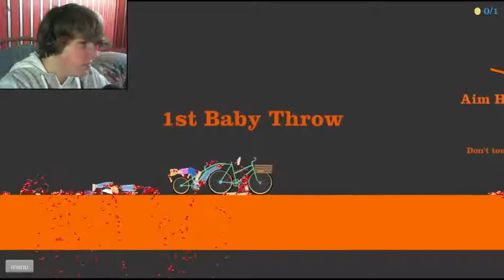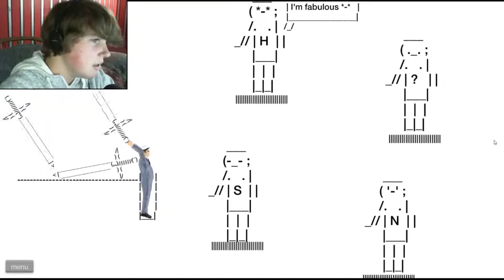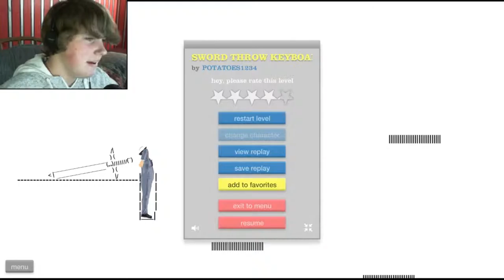FUNNY HAPPY WHEELS DEATHS #33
I know my style of videos can change a lot, but I still hope you enjoy them :) If not, PLEASE tell me what I'm doing wrong or if I did something in the past that I'm not doing now, tell me! You are a part of this as much as I am!